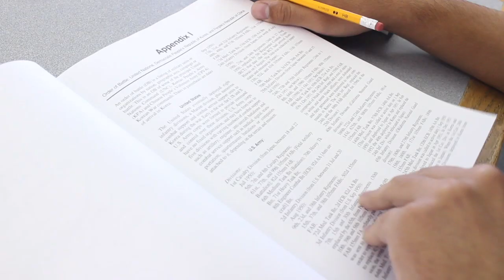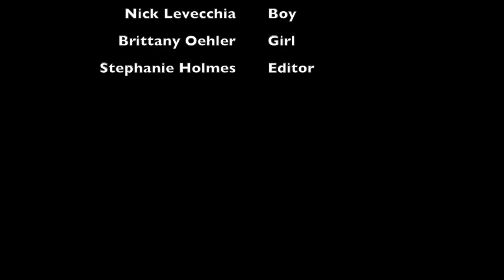Love Note - Stephanie Holmes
The difficulties of editing with no dialog was not having a script to use to edit the scenes. It was also easy to edit with no dialog because there was no need to go back and forth with the characters. When I am filming projects with no dialog I need to make sure the camera is filming at good angles.